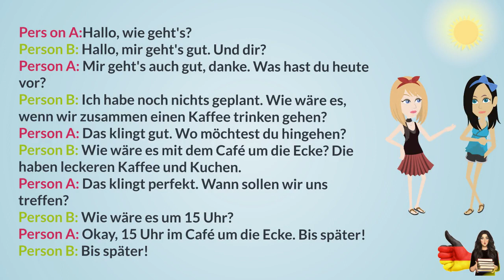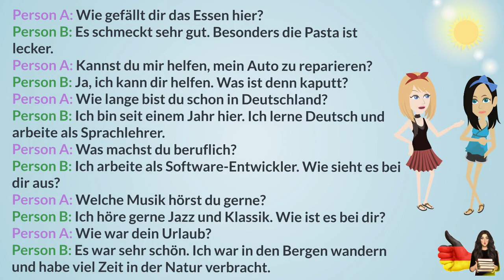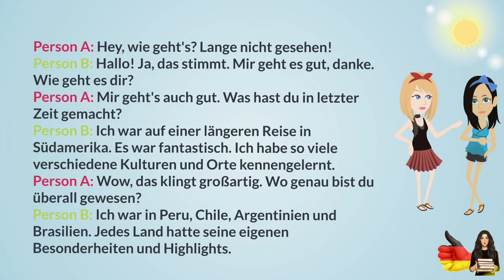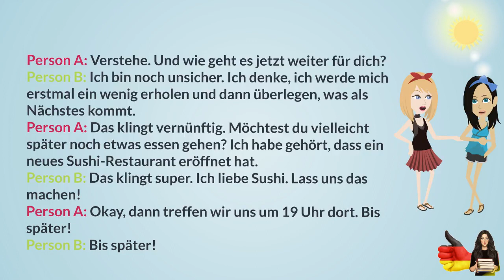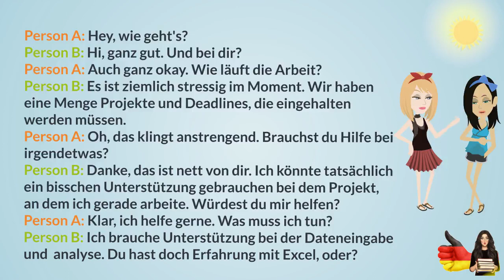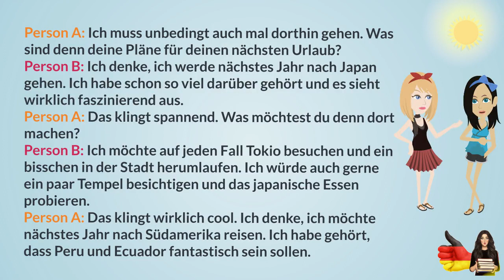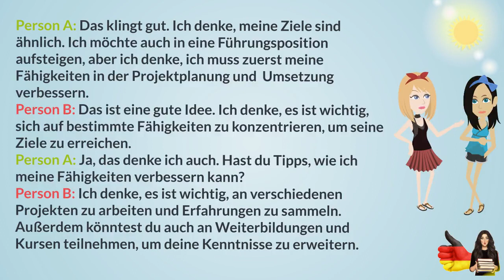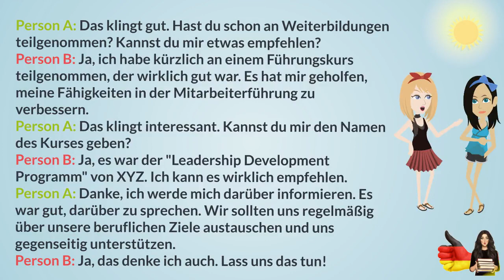Kurze Dialoge | Deutsch lernen kostenlos!